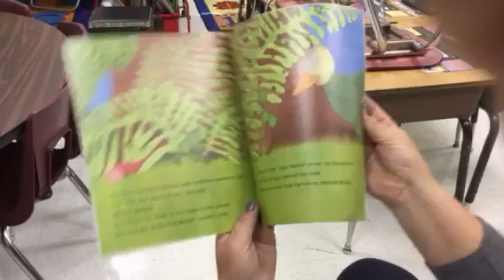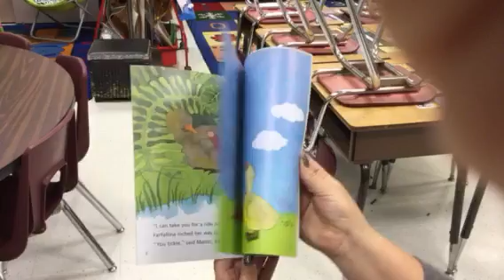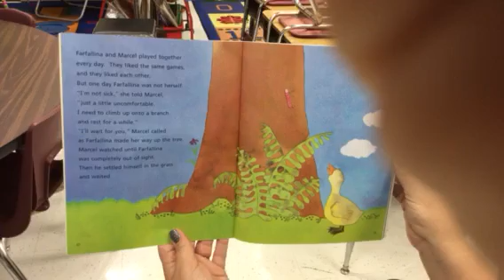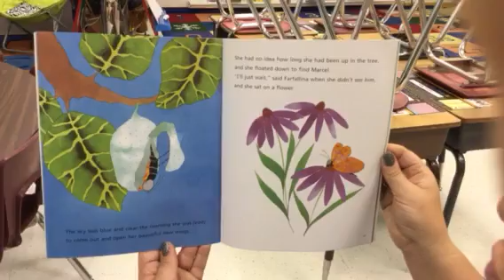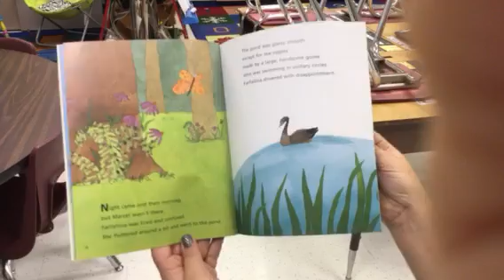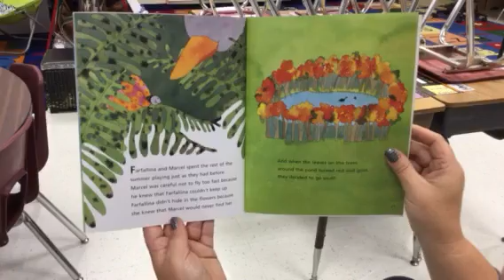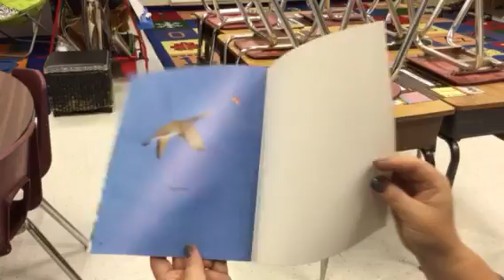Farfallina & Marcell, By: Holly Keller, Narrated by: Mrs. Aubrey, Reading level L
Bedtime Stories
The